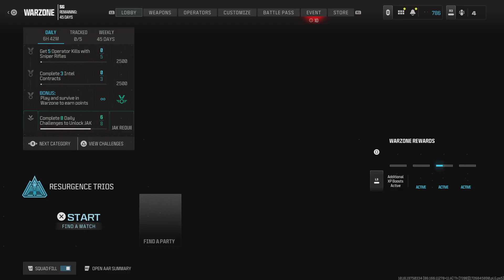Warzone Seasons 6